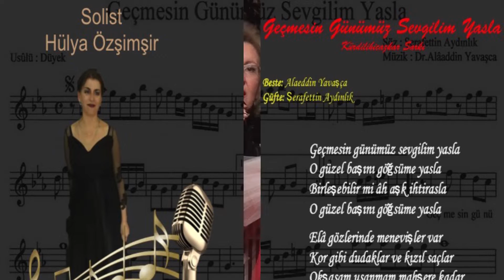Geçmesin Günümüz Sevgilim Yasla ''Hülya Özşimşir ''KARŞIYAKA CHP İLÇE TEŞKİLATI TSM İ KOROSU*2020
ŞAHANE BİR KONSER AKŞAMI,
KARŞIYAKA CHP İLÇE TEŞKİLATI TÜRK SANAT MÜZİĞİ KOROSU ŞEF BARIŞ DOĞAN VE DEĞERLİ SAZ SANATÇILARDAN OLUŞAN KORO ''GÖNÜLDEN NAĞMELER ''KONULU KONSER GECESİNDE KARŞIYAKALILARDAN TAM NOT ALDI*BİRİBİRİNDEN GÜZEL ŞARKILARA EŞLİK EDEN KARŞIYAKALILAR GECENİN SONUNDA HERZAMAN OLDUĞU GİBİ İZMİR MARŞI İLE SON VERDİLER* GECENİN BARKOVİZYON GÖSTERİSİNİ TAYLAN EREN*FOTOĞRAF VE VİDEO ÇEKİMİ FİLİZ YİRMİBEŞ GÖKALP YİRMİBEŞ TARAFINDAN YAPILMIŞTIR*GECENİN VİDEOLARINI YOUTUBE GÖKALP YİRMİBEŞ KANALINA ABONE OLARAK İZLEYEBİLİRSİNİZ* FOTO GÖKALP FOTOĞRAF VE VİDEO HİZMETLERİ SAYFAMIZI BEĞENEREK DESTEK OLABİLİRSİNİZ